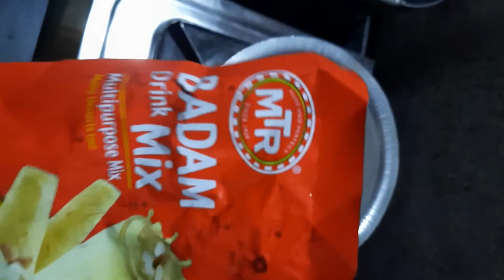ಮೂಳೆಗಳಗಟ್ಟಿತನಕ್ಕೆ,ಆಯಾಸ,ಸುಸ್ತು,ನಿಶ್ಶಕ್ತಿ,ಬೆನ್ನುನೋವು,ಸೊಂಟನೋವು ಆಗಿದ್ದರೆ ಇದನ್ನು ತಪ್ಪದೆ ಮಾಡಿ ನೋಡಿ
your queries;
boost energy
healthy tips
beauty tips
home remedies
Kannada vlogs